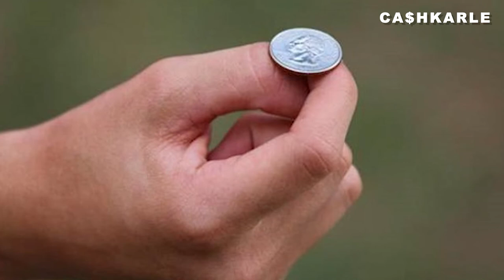Chepauk Super Gillies vs Nellai Royal Kings 1st Match Prediction, Tamil Nadu Premier League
Chepauk Super Gillies vs Nellai Royal Kings  match is going to be held at Indian Cement Company Ground, Tirunelveli. If you want to know about Chepauk super gillies vs Nellai royal king 1st match prediction, then you are at the right destination.
Check out the Match Prediction of 1st match of chepauk super gillies vs nellai royal kings (कौन सी टीम मैच जीतेगी). In this Video you will know everything about the chepauk super gillies vs nellai royal kings 1st match prediction. You will get everything to know about the csg vs nrk match. Watch the video to know more about today's csg vs nrk match prediction.

Cash Karle is a great match prediction platform where all the predictions are done by the experts. For the Match predictions, we use a large number of features including the historical performance of the teams, results of matches, Pitch reports, Analysis and  player’s data, to help different people and stakeholders understand the chances of winning or losing forthcoming matches. We are here to let you know about every aspect of prediction of matches through our match prediction channel. Get the best Match analysis and pitch reports here.
If you want to explore the world and know more about match prediction, then you have switched to the correct channel. Through our Channel, We make the best cricket match predictions  through pitch reports, head to head reports and analysis. So get started with the best cricket prediction platform.

Watch Video
Want to know latest Match Prediction of England vs New Zealand, 3rd Test Match
Here is Everything about it, Do Watch this video from the link